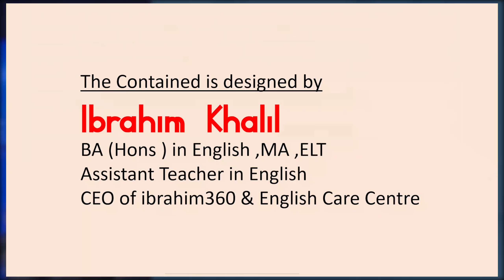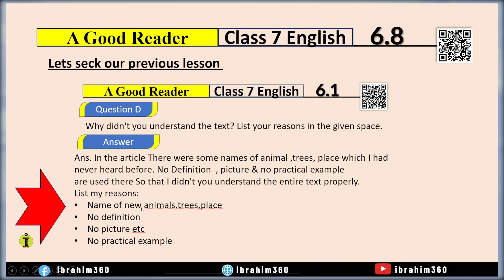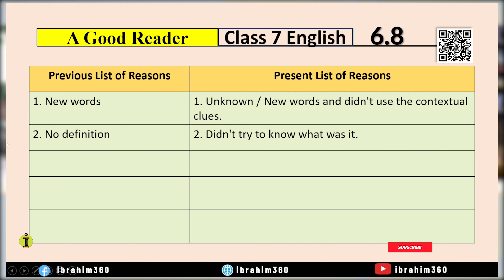Class 7 English Chapter 6.8 |A Good Reader 6.8|Reading Strategies | Class 7 English page 61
6.8 Read the list of reasons you have written in activity 6.1. Now, in pairs/
groups discuss the reasons again and make the necessary changes to the
reasons. Use the following table to do this activity.